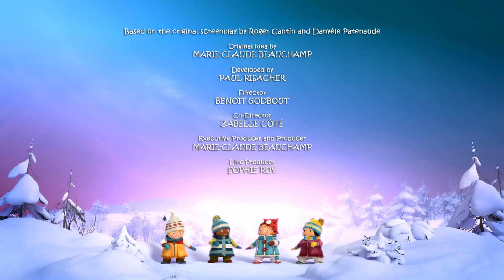SNOWSNAPS Episode 24 - HOCKEY KNIGHTS